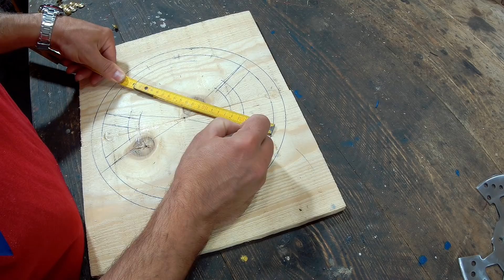Making a double bladed axe from disc brake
I built this axe from an old motorcycle disc brake.